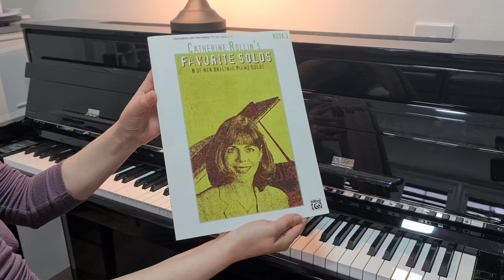Romantic Piano Composition | Memory by Catherine Rollin | Played by Joanna Bernat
"Memory" by Catherine Rollin. You can find this piece in "Catherine Rolin's Favorite Piano Solos Book 3). Kawai NV5